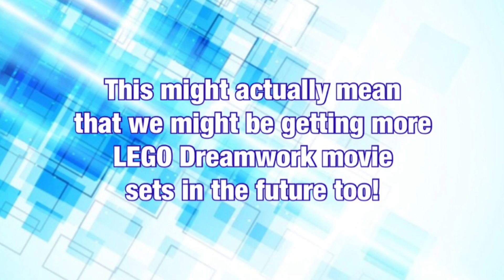NEW LEGO 2020 DREAMWORKS TROLLS REVEALED! (NEWS)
Hello Creative Bricksterz! Today, some pretty interesting news was revealed! It’s a new LEGO Trolls line that’s coming out in 2020 to celebrate the Trolls World Tour in April of 2020. Even though this is a bit far from now though. But, it could also mean that we’ll get Dreamworks sets in the future? Also, some TLM 2 news was revealed as well!